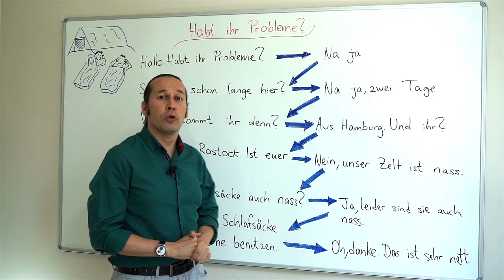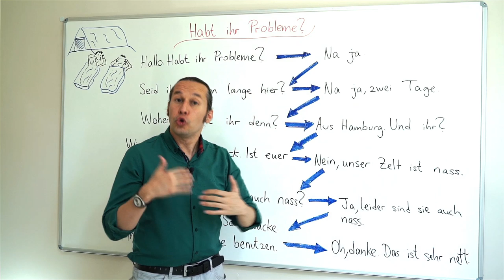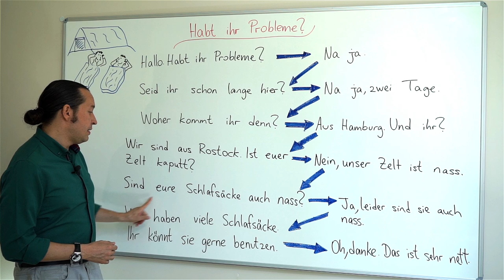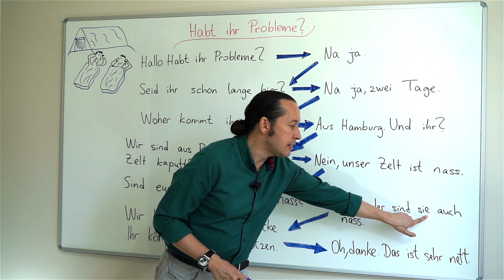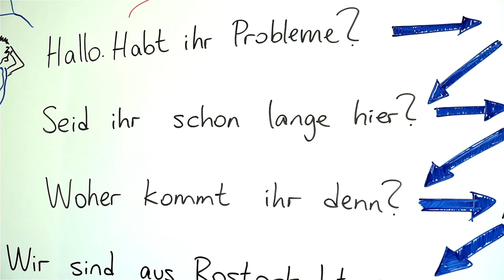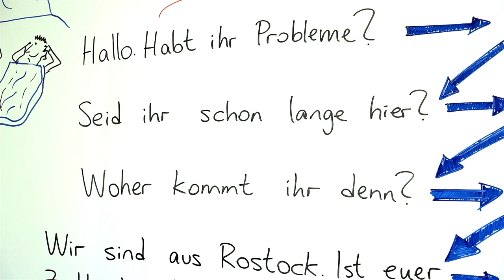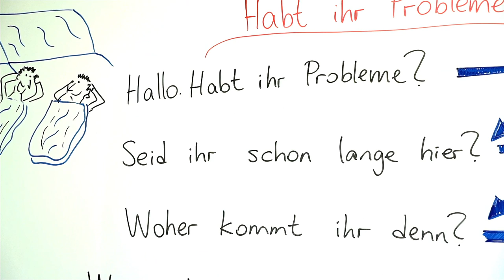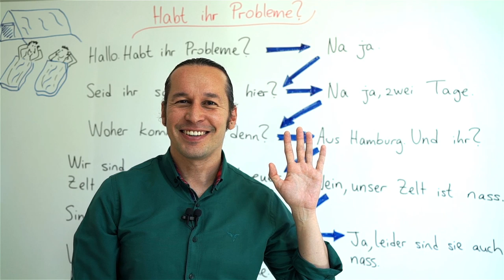Almanca Temel A1/A2 Ders - 73 Almanca Diyalog Çalışması - Habt ihr Probleme? - Almanca Kelimeler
Almanca öğreniyorum diyen herkese merhaba. Bu Almanca Kolay dersimizde, Almanca diyalog çalışmalarımıza devam ediyoruz. Bu diyalog bir kamp alanında geçiyor. Almanca diyalog çalışmamız ile yeni Almanca kelimeler ve Almanca cümle kalıpları öğrenmeye devam ediyoruz. Almanca kelimelerin doğru telaffuzlarına dikkat..